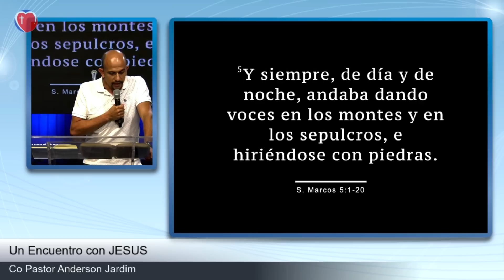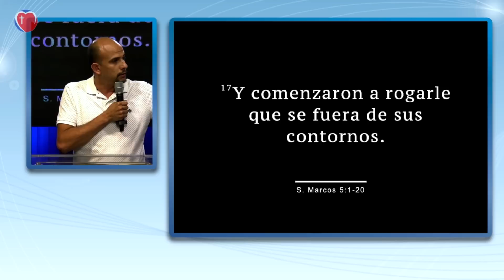Un Encuentro con JESUS - Co-Pastor Anderson Jardim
Programa en "Línea con el Pastor" por el Pastor José Manuel Sierra.
Lunes a las 18:00 hora en las Islas Canarias

Suscríbete a este canal Centro Evangélico Vida Nueva y activa las diferentes formas de notificaciones para estar avisado siempre que se suban las predicaciones, devocionales, El Pastor Online y demás eventos de la iglesia